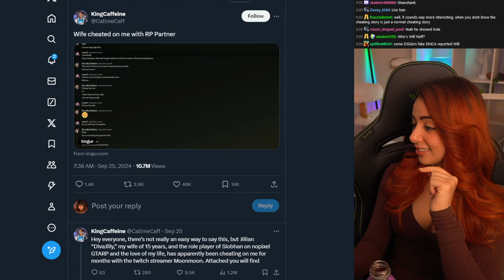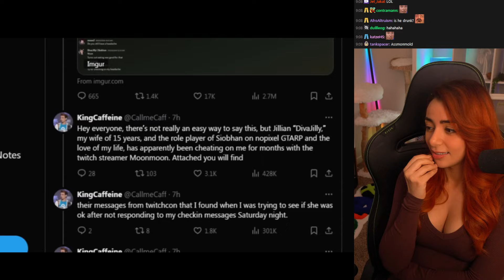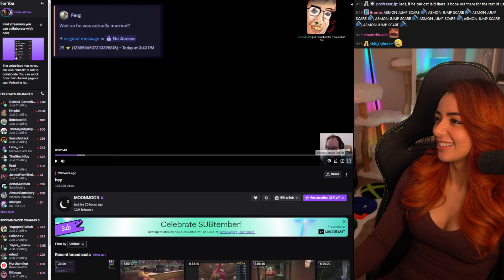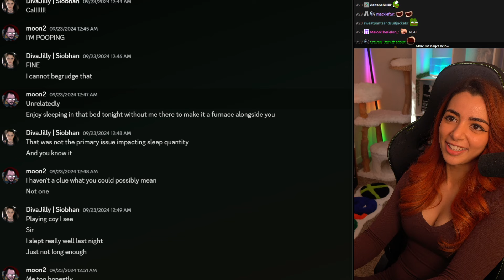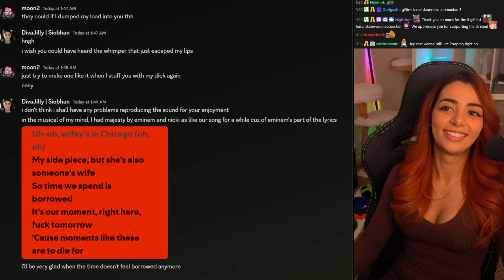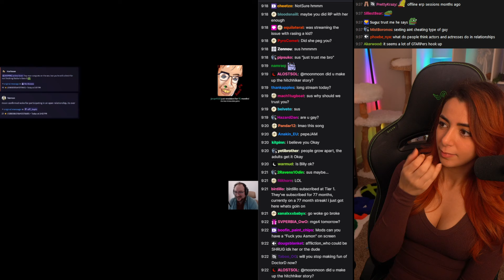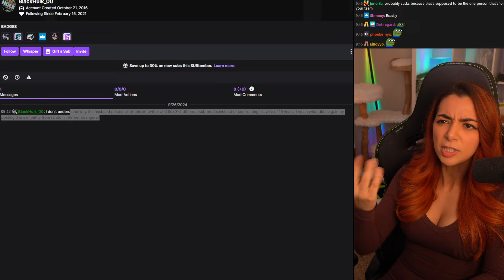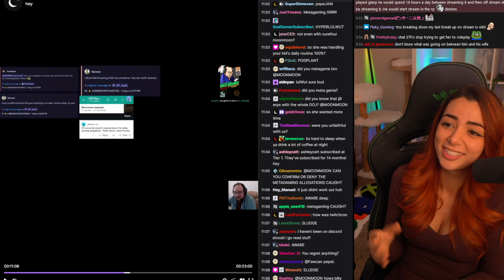Huge Streamer Just Nuked His Career - MoonMoon, Siobhan | Denims Reacts